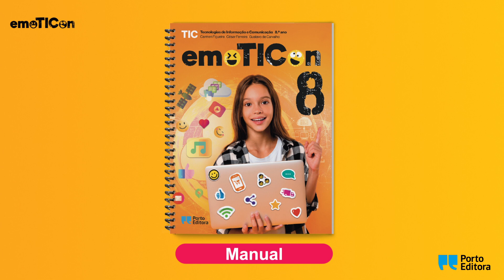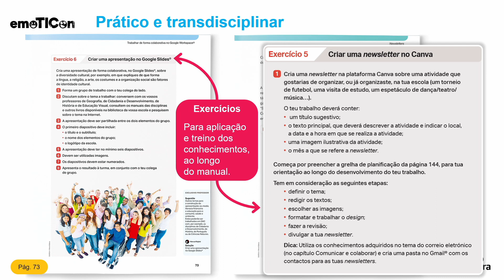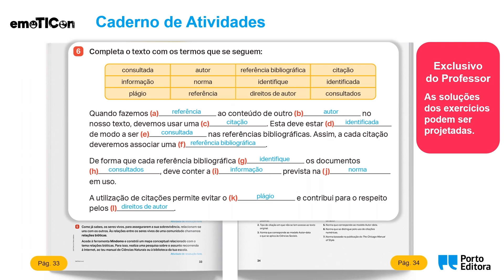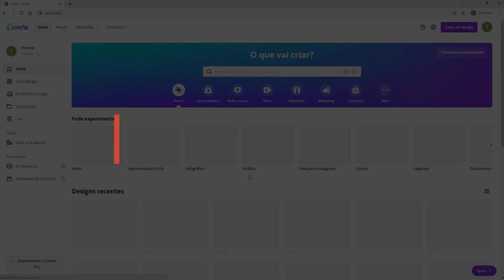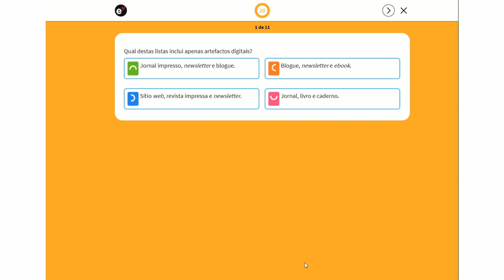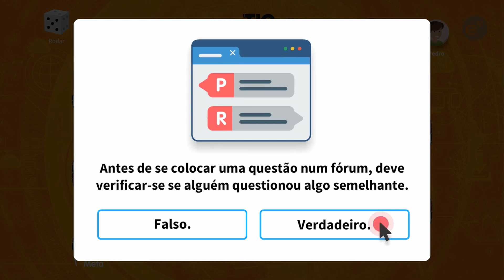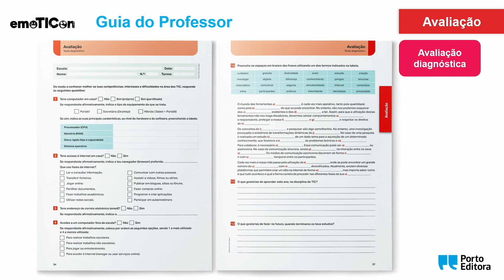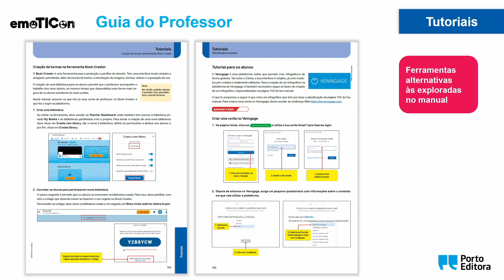EmoTICon - TIC 8 | Apresentação online